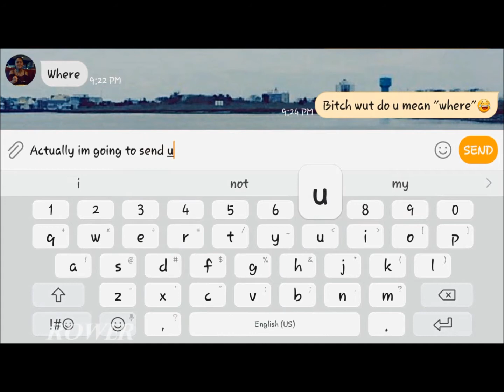I'm sending a dick pic!!!!